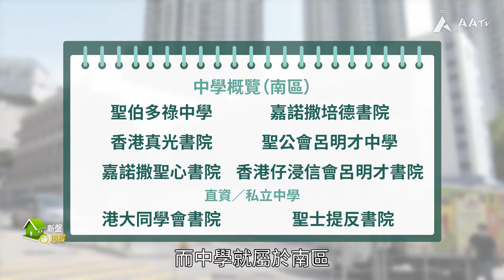【新盤追蹤．晉環】386呎過千萬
歷年嚟最貴嘅鐵路上蓋住宅項目，雖然戶戶叫價過千萬依然超額認購逾10倍。